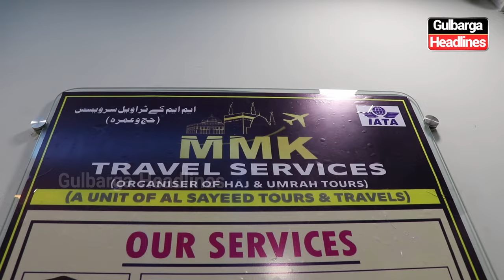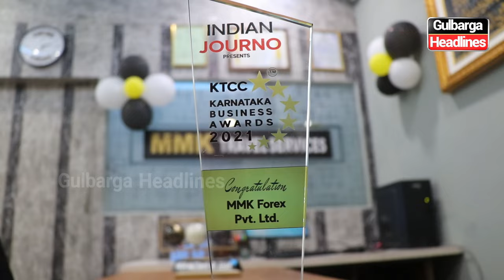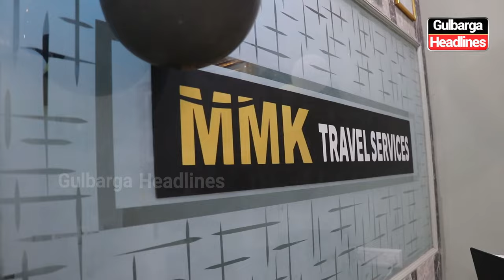Grand Inauguration of MMK Travel Services, Organizers of Haj and Umrah Tours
Grand Inauguration of MMK Travel Services, Organizers of Haj and Umrah Tours (A Unit of Al Sayeed Tours and Travels)
Address: 2nd Floor, Sauleheen Masjid Complex, Gulbarga